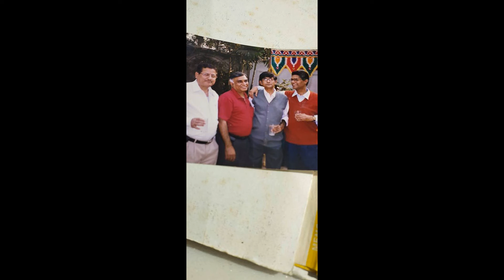many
old times